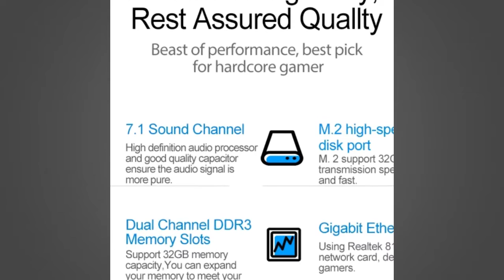All In One Motherboard Kit (X79) Combo Pack - Ali Express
X79 all In One Motherboard Kit With X79A E5 2420 V2 CPU And 8GB DDR3 HD6750 Video Card 512GB NVME M.2 WIth CPU FAN LGA 1356 Set

JINGSHA X79A2.0
Processor：Intel Xeon LGA1356 series CPU
Memory：2* DDR3 PC/ECC 1066/1333/1600MHz Slots, up to 64GB
Storage：4*SATA-HDD
Expansion Slots：1*PCIE 16X Slots, 1*PCIE 1X Slots
M.2：1*NVME M.2 PCIE
Ethernet：1*Gigabit LAN
USB：8*USB2.0
I/O：
1*RJ45
1*AUDIO (7.1 Sound Channel)
6*USB2.0
Power Supply：ATX 24PIN + ATX 8PIN（4+4）
Size :185*232MM
HD6750 Video Card:
Memory Size : 1 GB
Memory Type : GDDR5
CUDA shaders : 720
GPU Clock: 700 MHz
Memory Clock: 1000 MHz
Bus Width : 128bit
Interface Type:PCI Express 2.0 16X
I/O interface:  HDMI*1  DVI*1 VGA*1
Condition : New